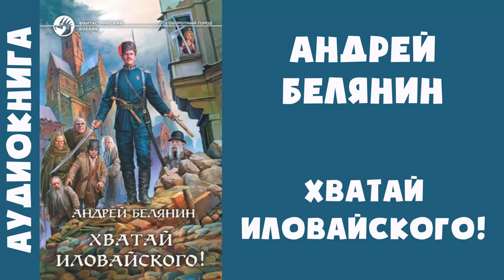Аудиокнига "Хватай Иловайского!" - Андрей Белянин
Война войной, а свадьба по расписанию!
Расступись, нечисть поганая, когда сам Илья Иловайский жениться едет!
Вот только надо успеть найти пропавшего курьера с царским приказом. Спасти весь полк от превращения в чумчар. Взорвать деревенский сортир. Выдать кровососку бабку Фросю замуж за трёх женихов сразу. Вырвать из лап упырей младшую дочку губернатора. Выбить зубы потомку Дракуляр. Получить работу в светлом будущем. Послать их с этой работой. Победить всех! Выслушать вопль дяди-генерала: «Иловайский, мать твою-у-у!». Да ещё раскрыть тайну Хозяйки Оборотного города…

Скачать полную версию Аудиокниги Хватай Иловайского (Андрей Белянин) можно по ссылке